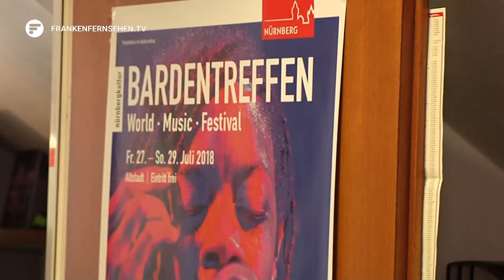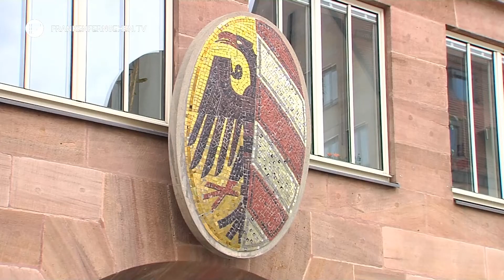Sparen bei der Stadt Nürnberg: Das sieht der Haushaltsplan 2023 vor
Energie sparen, Wasser sparen – Sparmaßnahmen sind zurzeit in aller Munde. Auch die Stadt Nürnberg ist da nicht ausgenommen. Das Loch im Haushalt soll mit zahlreichen Gegenmaßnahmen bekämpft werden. Letzte Woche haben wir bereits berichtet, dass die Stadt bis 2026 500 Stellen einsparen will. Doch auch im Kulturbereich wird es vermutlich deutliche Einschnitte geben.